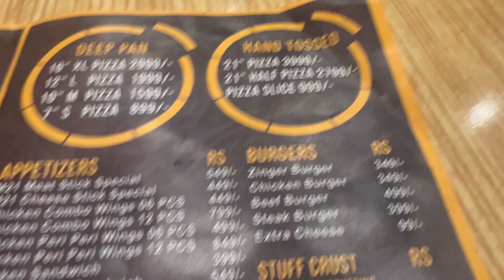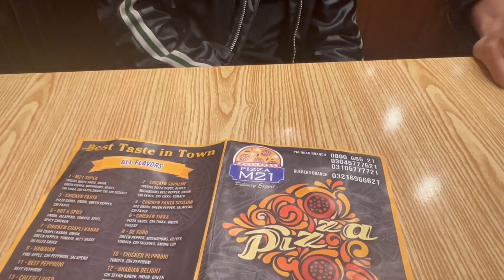Amazing deal @pizzaM21 | JOHAR TOWN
today we are going pizza m21 to explore their amazing deals
they are serving delicious food with some good quality envirnoment
have a nice day
ALLAH HAFIZ!!!